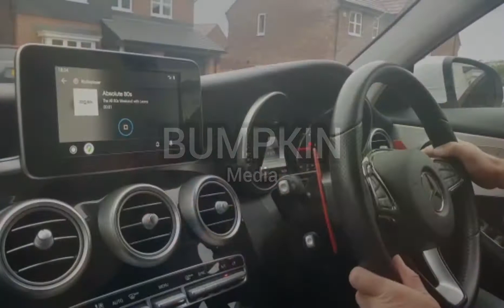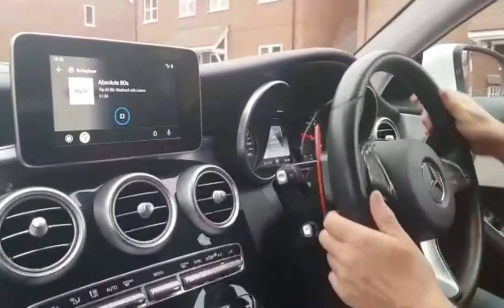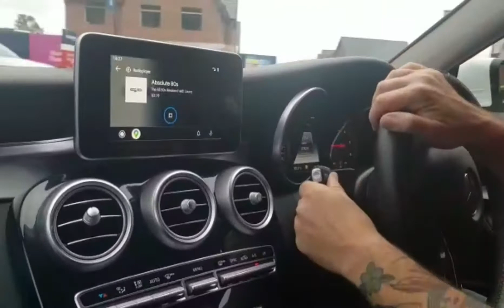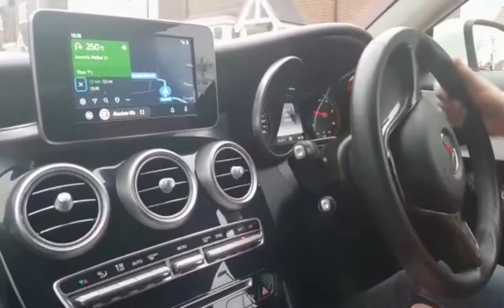ANDROID AUTO DECODER RETROFIT - FIRMWARE STABILITY TEST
Recently fitted an Android Auto decoder system to my 2016 Mercedes C205 (W205 / S205) with NTG5.2 OEM

I had a few issues with the Reverse Camera settings

Great system however - love the Smartphone integration that I have now